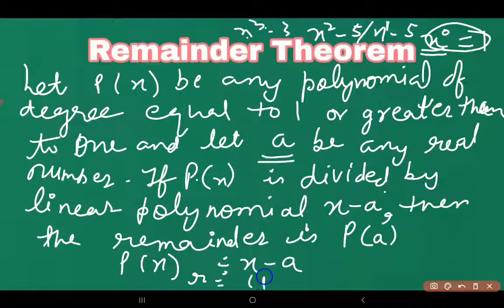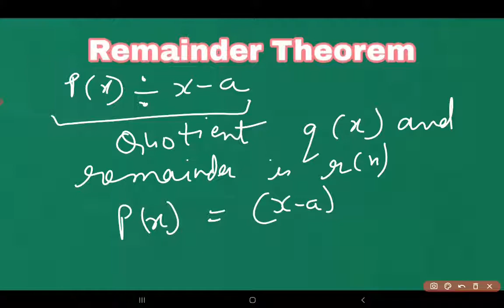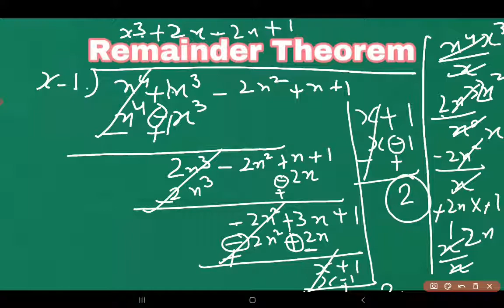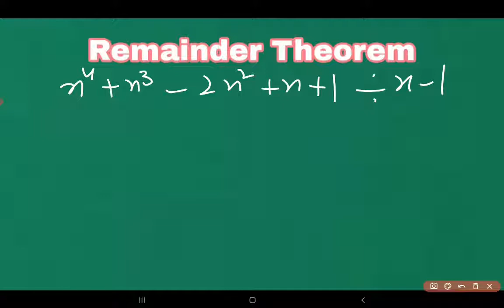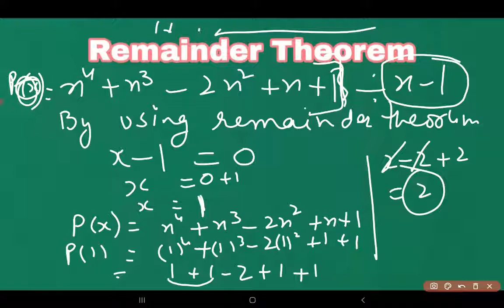REMAINDER THEOREM | CLASS-9 ||~PENCIL PUSHER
keep learning keep practicing